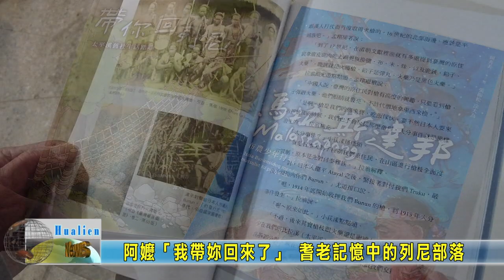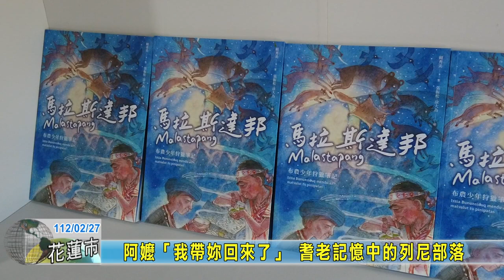20230227 06 阿嬤「我帶妳回來了」 耆老記憶中的列尼部落